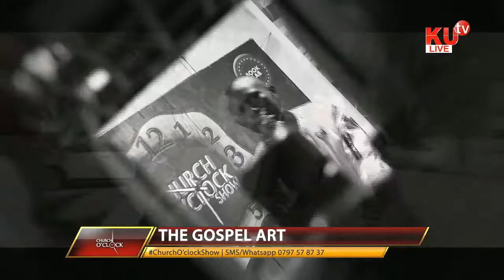ASHIOYA ON CHURCH O'CLOCK SHOWING HIS GOSPEL ART